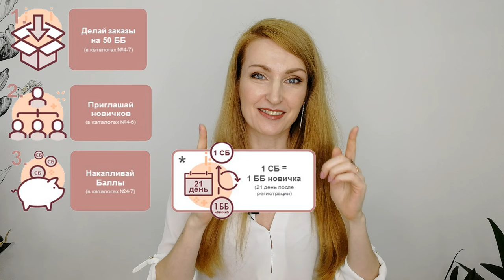ЗДЕСЬ И СЕЙЧАС | Подарки За 100 Баллов | Акция Oriflame 2021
Рекрутинговая кампания «Здесь и сейчас»
Сделайте заказ на 50 ББ* и более в каждом каталоге кампании.
Накапливайте Спонсорские Баллы в период действия каталогов №4-7 (с 7 марта по 29 мая 2021 года включительно) за своих новичков, которые зарегистрировались в каталогах №4-6 (с 7 марта по 8 мая 2021 года).

Категория 2 рекрута, 100 СБ за каждый продукт
► Парфюмерная вода Giordani Gold Original
Цветочно-древесное звучание композиции раскрывается в нотах мандарина, цветка апельсина и пачули. Флакон с золотистой отделкой и изящной гравировкой передаёт фирменный стиль Giordani Gold.

► Очищающий гель-тоник для умывания NovAge
Очищающий гель-тоник под-ходит для всех типов кожи и дополнит твой ритуал заботы о себе. Средство очищает, тонизирует и подготавливает кожу к нанесению сыворотки и крема.

► Нутрикомплекс для волос и ногтей
Комплекс для волос и ногтей обеспечит организм питательными веществами, чтобы твои ногти стали крепкими, а волосы – густым и красивыми!